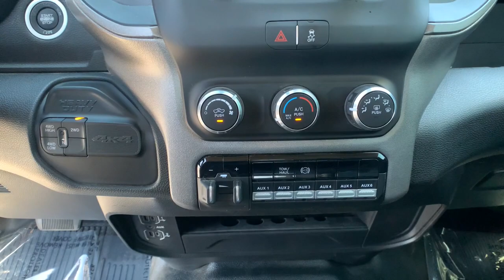2020 Ram 3500 Carson City, Reno, Lake Tahoe, Northern Nevada, Susanville, NV PH3752A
Bright White Clearcoat Used 2020 Ram 3500 available in Carson City, Nevada at Michael Hohl Subaru. Servicing the Reno, Lake Tahoe, Northern Nevada, Susanville, NV area.

2020 Ram 3500 TradesmanAisin 6-Speed Automatic 4WD 6.7L I6Awards: * Motor Trend Automobiles of the yearThis vehicle comes with a 90 day or 3,000 mile limiited powertrain warranty!! This vehicle is NOT sold as-is!!!